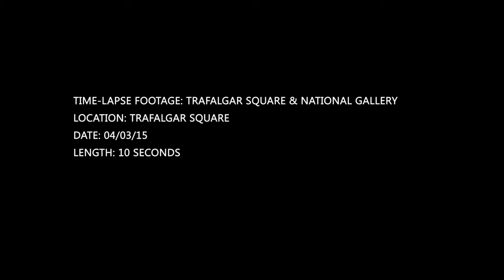Trafalgar Square 005 - HD Stock Time-Lapse Footage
- JR Aperture Stock Time-Lapse - If you wish to use any footage, please contact Jason Reeve via the following social media sites.